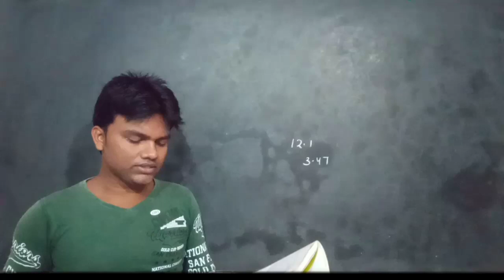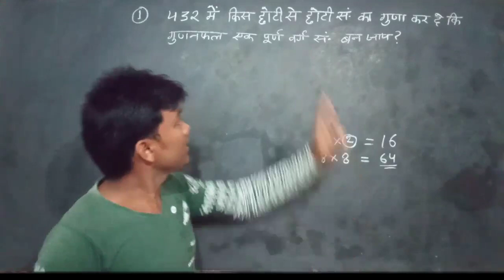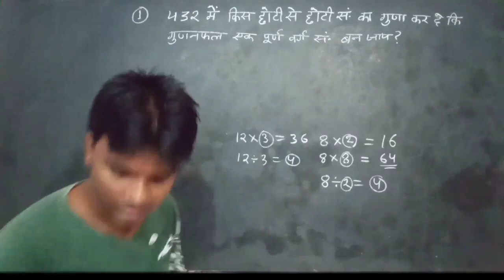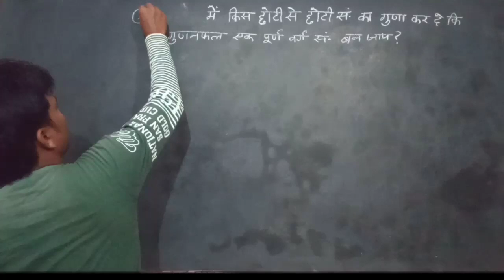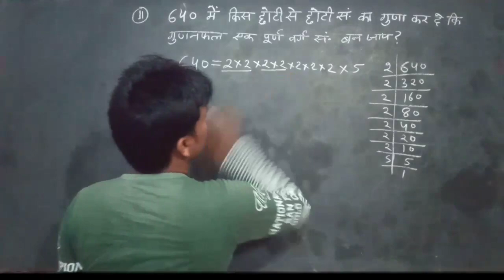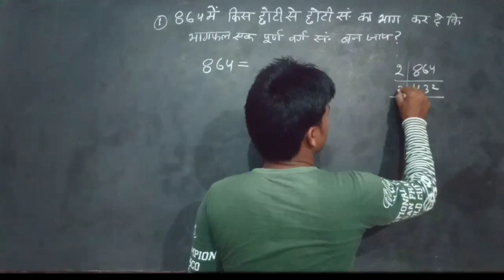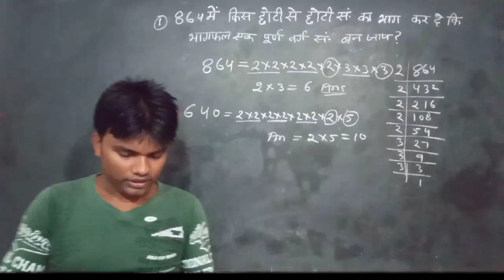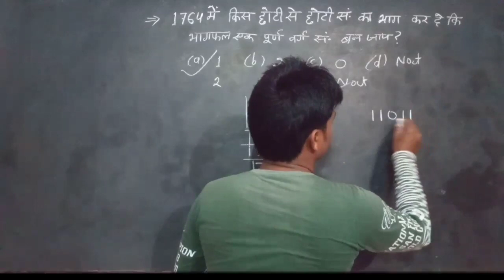उ.प्र. लेखपाल परीक्षा वर्गमूल भाग 8 Square root short trick for lekhapal ll vargmool by Deepak sir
वर्गमूल भाग -8 , लेखपाल परीक्षा के लिए वर्गमूल,